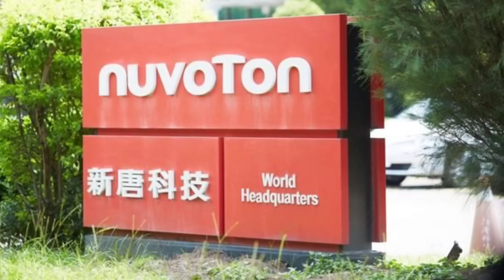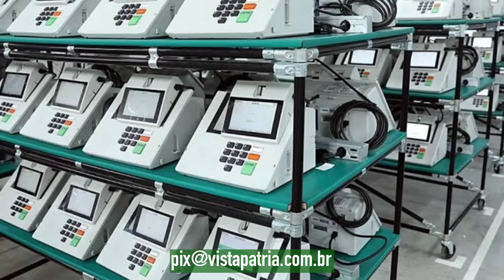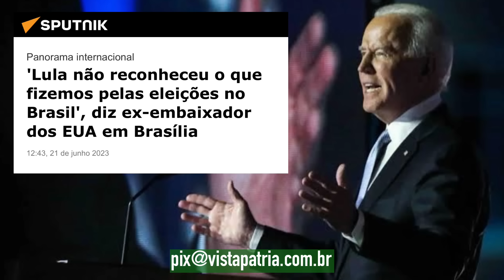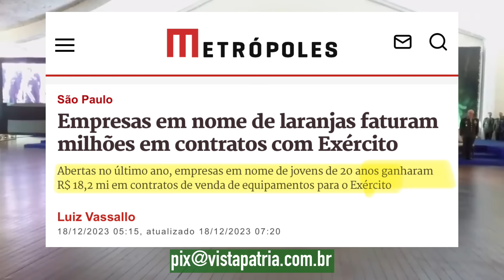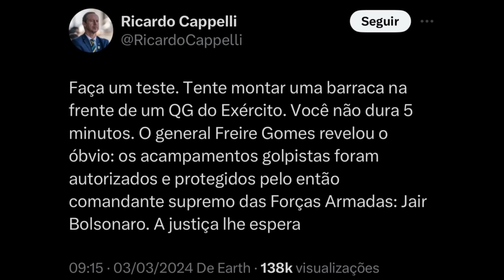TRUMP PODE INTERVIR NO BRASIL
Futuro presidente dos EUA terá o Brasil como assunto pessoal.

Depósito ou transferência bancária:
Banco Bradesco - 237
Agência: 3204
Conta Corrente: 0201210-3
Nome: Allan Frutuozo da Silva
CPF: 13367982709